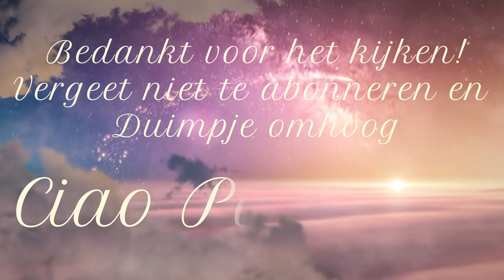IN EEN RECLAME SPELEN || ALLEREERSTE HAPJE || #167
Lieve Patatties,